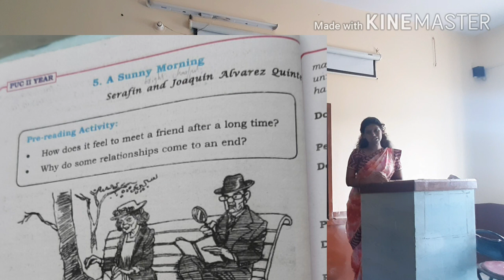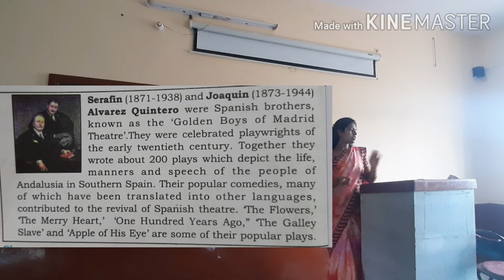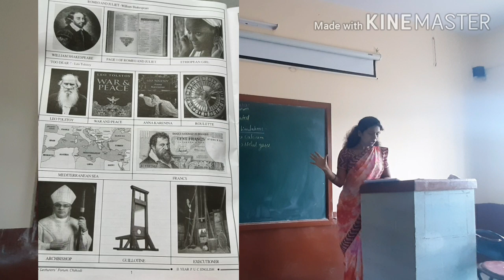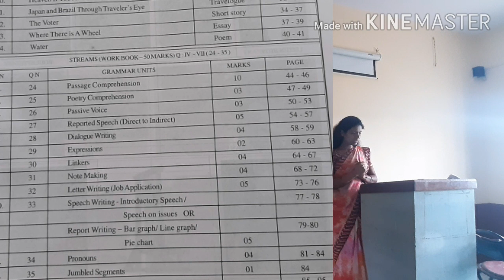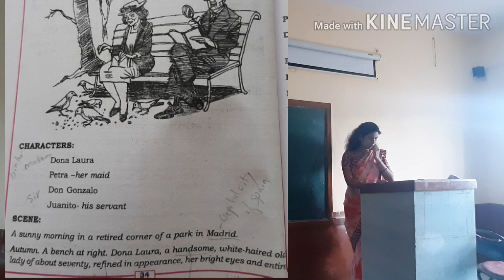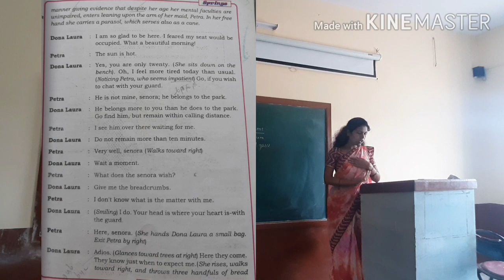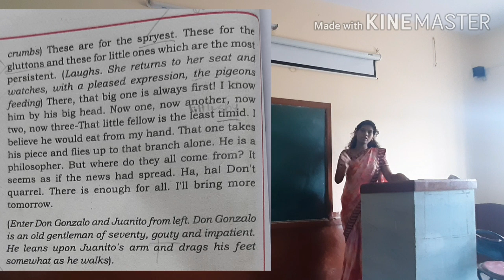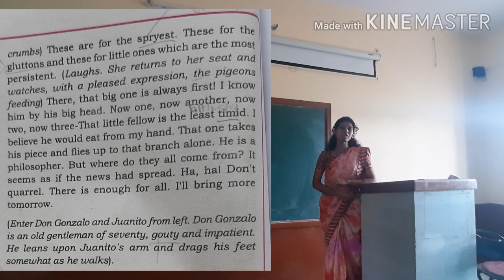A Sunny Morning 🍂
Archana Patil J A PU College Athani